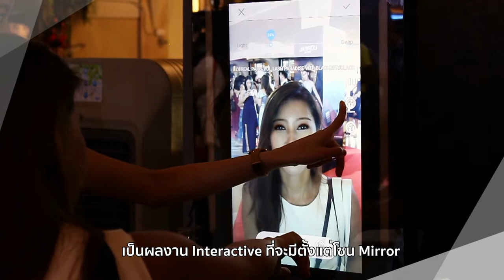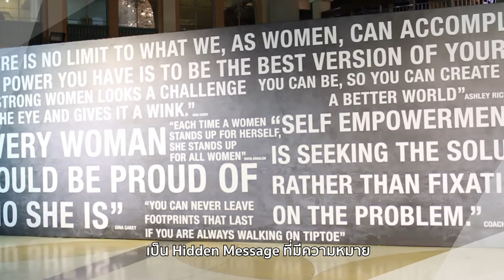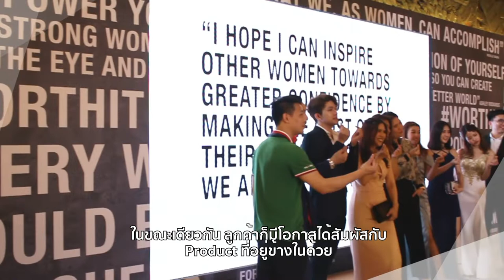L'Oréal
พูดถึงตัวแอปพลิเคชั่นและเกมนี้ มันมี Hidden Message ที่เราอยากจะบอกคุณผู้หญิงทุกๆ คน อยู่แล้ว
ซึ่ง Message นั้นก็คือ เราทุกคนก็ต้องกำจัด SELE DOUBT ออกไป แล้วก็ต้องเชื่อมั่นในคุณค่าของเรา
ก็คือ SELF WORTH หรือว่า WORTH IT ตามสไตล์แบบ L'oreal ที่เราพูดกันตลอดเวลา

ซึ่งการที่เราจะไปถึง SELF WORTH ภายในเกม เราจำเป็นที่จะต้องสไลด์ตัว Makeup เหมือนกับเราเอาตัว Makeup ไปพุ่งชน SELF DOUBT เปรียบเหมือนเป็นสัญลักษณ์ ว่าทางแบรนด์ L'oreal พร้อมที่จะยืนเคียงข้างผู้หญิงนะ ในการที่จะเสริมสร้งความเชื่อมั่นและคุณค่าในตัวของเราเอง

โดยที่ Makeup หรือเครื่องสำอางนี้ จะเป็นเครื่องมือ เล็กๆ ในชีวิตประจำวันของคุณ เพื่อที่จะเสริมสร้างความมั่นใจให้คุณ ออกไปเผชิญ ออกไปอะไรกับสิ่งที่คุณจะต้องต่อสู้ในโลกของคุณ

ถือว่าเป็นไอเดียดี เป็น Hiden Message ที่มีความหมาย ในขณะเดียวกัน ลูกค้าก็มีโอกาสได้สัมผัสกับ Product ที่อยู่ข้างในด้วย

ก็ถือว่าได้ทั้ง 2 อย่าง ได้ขายด้วย และได้บอก Message อีกด้วยเช่นกัน

LINE: @anyi